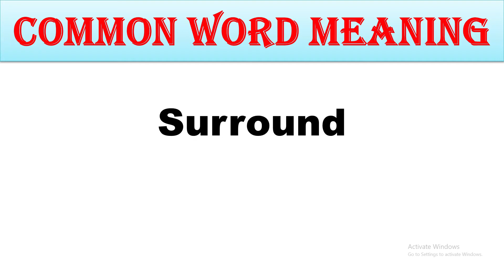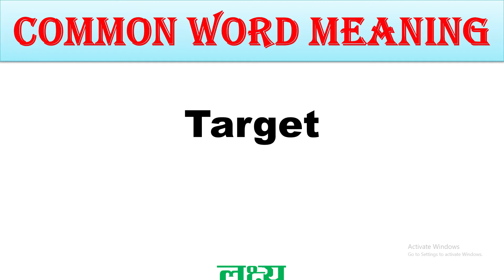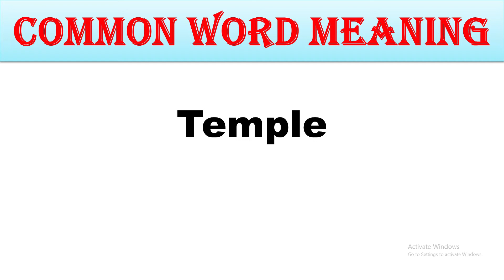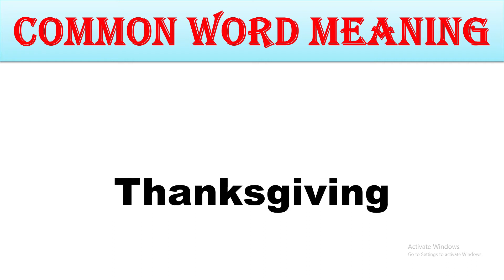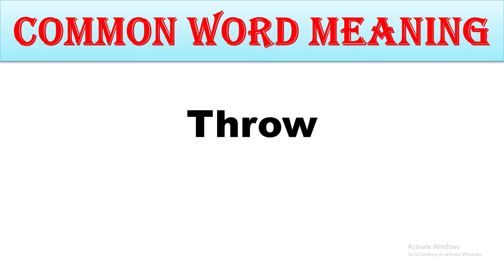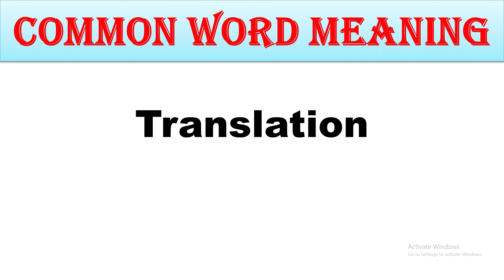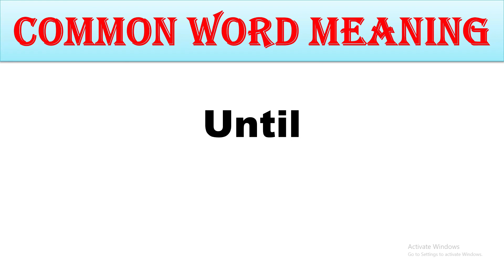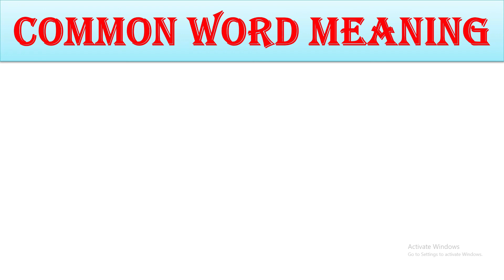Most Common Word In English | आम बोलचाल के शब्द | English Speaking Word Meaning| English Guruji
𝐖𝐨𝐫𝐝 𝐌𝐞𝐚𝐧𝐢𝐧𝐠 𝐏𝐫𝐚𝐜𝐭𝐢𝐜𝐞 • 𝐄𝐧𝐠𝐥𝐢𝐬𝐡 𝐭𝐨 𝐇𝐢𝐧𝐝𝐢 • 𝐃𝐚𝐢𝐥𝐲 𝐔𝐬𝐞 𝐂𝐨𝐦𝐦𝐨𝐧 𝐖𝐨𝐫𝐝𝐬.

In this video we will practice common english words meaning with hindi.
(इस वीडियो में हम लोग अंग्रेजी की कुछ शब्दों का हिंदी शब्दार्थ सीखेंगे।)

P͜͡l͜͡e͜͡a͜͡s͜͡e͜͡ S͜͡h͜͡a͜͡r͜͡e͜͡ Y͜͡o͜͡u͜͡r͜͡ V͜͡a͜͡l͜͡u͜͡a͜͡b͜͡l͜͡e͜͡ C͜͡o͜͡m͜͡m͜͡e͜͡n͜͡t͜͡ A͜͡b͜͡o͜͡u͜͡t͜͡ t͜͡h͜͡i͜͡s͜͡ V͜͡i͜͡d͜͡e͜͡o͜͡.

Basic Level English :

English Vocabulary
Vocabulary words
Spoken english
English speaking practice
English speaking
English idioms
English phrases
Idioms and phrases
Simple English
English words
आम बोलचाल की वर्ड मीनिंग
Daily Use English word and Sentences with Meaning in Hindi
100 Most Useful Daily Use Words
Most important word meaning in english
 daily words 2020
English Vocabulary
Word meaning
Daily life English words
English vocabulary
English words with Hindi meaning
Word Meaning practice exercise
Word Meaning practice exercise Hindi to English
Hindi to English Word meaning practice exercise
Word meaning practice for daily use
Vocabulary for daily use
Vocabulary for daily English
Word meaning for daily English
english words for daily life
english speaking word meaning
Daily Use English Words
रोजाना प्रयोग के Vocabulary Words
Most Useful Daily Use Words
Most common daily use words
most common word in english
most common english vocabulary
Most Useful Word Meaning
English Guruji
Spoken English
Learn English
Spoken English Practice
Word Meaning
Vocabulary
aam bolchal ke english word
Word Meaning English to Hindi Daily Use Word
English word list with meaning in Hindi
daily use hone wale english word with hindi meaning
रोज़ बोले जाने वाले अंग्रेजी शब्द
रोजाना काम आने वाले अंग्रेजी शब्द
रोजाना प्रयोग किये जाने वाले अंग्रेजी शब्द